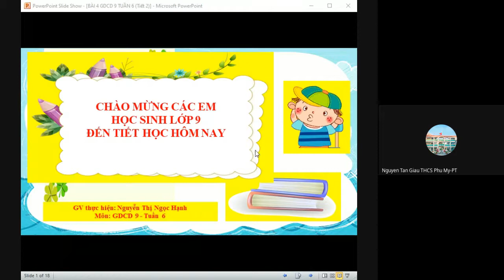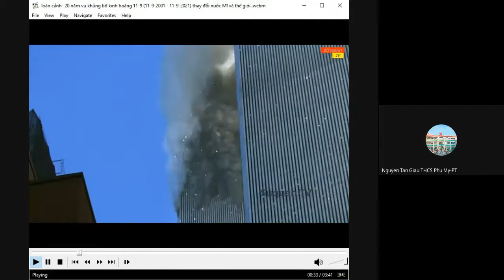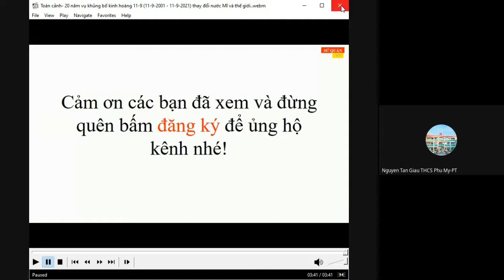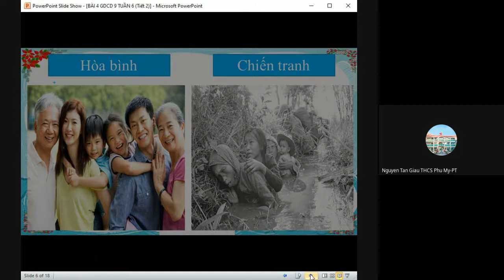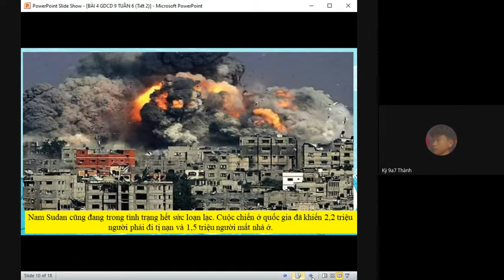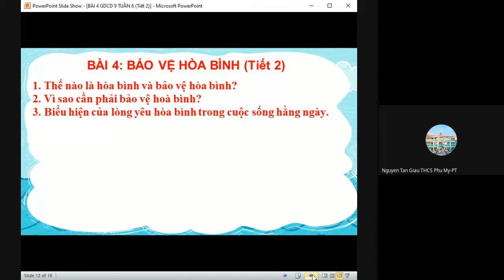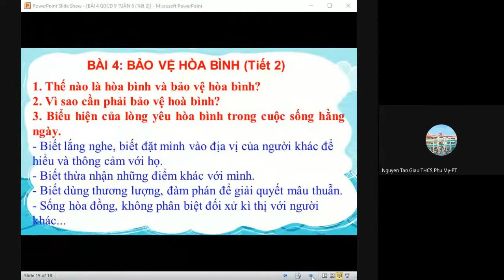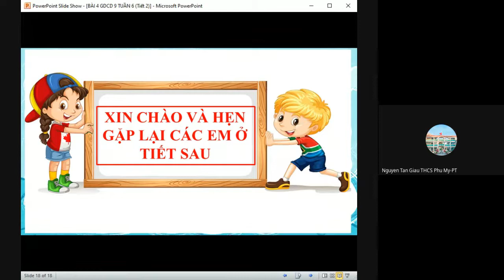GDCD 9 - Bài 4: Bảo vệ hòa bình (tt)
GV: Nguyễn Thị Ngọc Hạnh